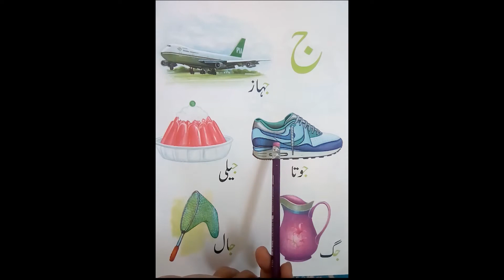Class Playgroup | Urdu | ج | By Excel School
Is video ki madad se hum harf "Jeem" (Haroofy tahaji wala jeem ج) or us ki awaz seekhain gaye. Yaha hum harf jeem k sath mukhtalif alfaz bunayen gaye.